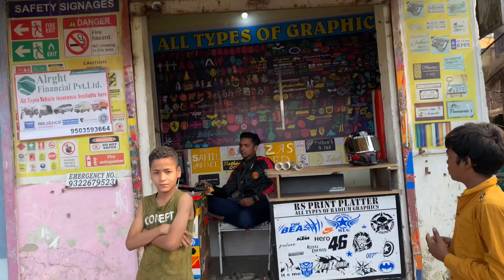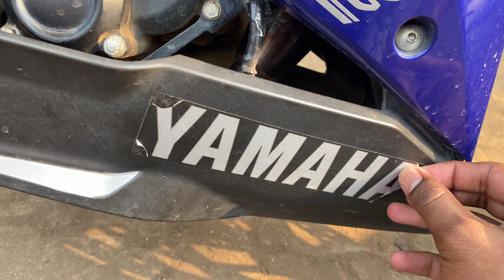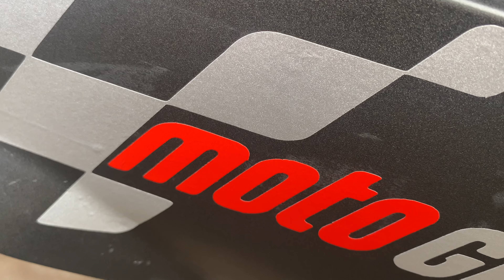r15v3 modified motogp sticker | rgride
so guys iss baar thoda sa change hua hai apni aarohi me
comment your best part